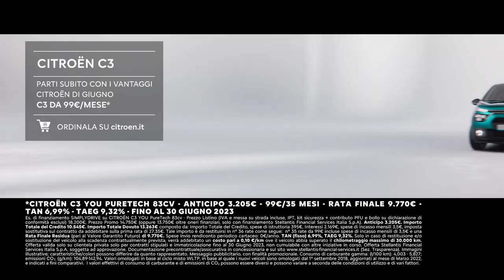(2024 Summer SP) (Italy) 2023 Citroen C3 Commercial